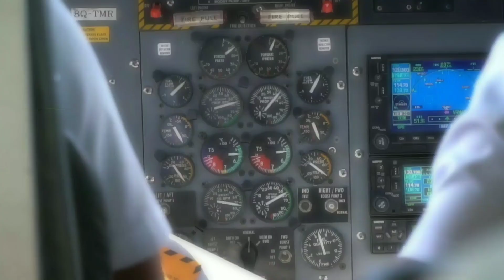Top 10 Things To Do In Maldives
Looking for things to do in Maldives? You’ve come to the right place. Visiting the Maldives will transport you to paradise. With luxury bungalows extending over turquoise waters reaching out from the white sand beaches, the Maldives is a dream destination.
I must admit, we expected to do nothing more than bask in the sun, sip cocktails, and watch the sunset over the Indian Ocean, but once we arrived at our little island oasis, we found out that there are more things to do in the Maldives than we originally thought.